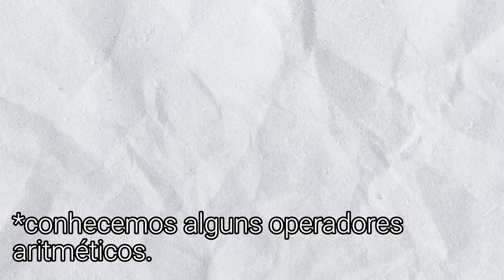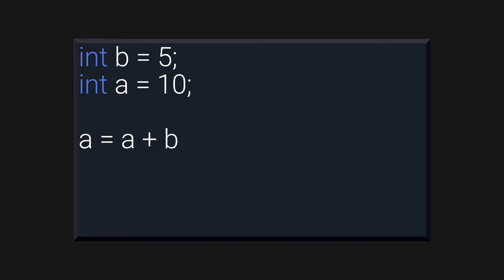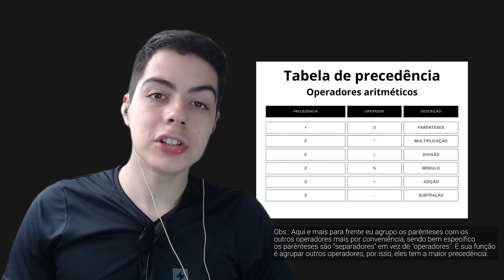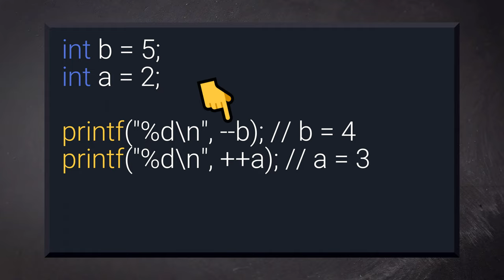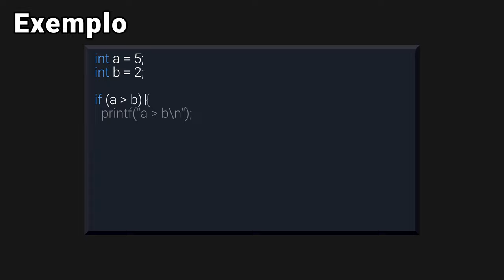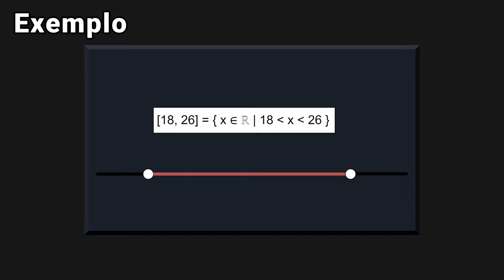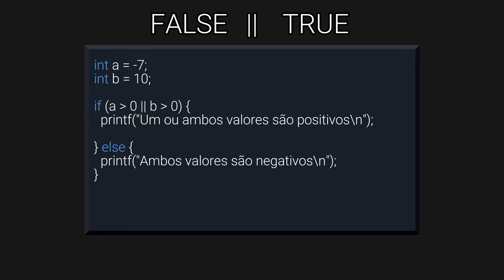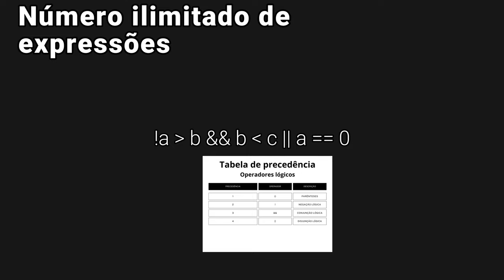Operadores aritméticos e Operadores lógicos - Algoritmos e Estruturas de Dados I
Olá para todos! No vídeo de hoje vamos mergulhar no mundo dos operadores aritméticos e lógicos, explorando além dos conceitos básicos. Nesta aula iremos explorar desde os operadores mais básicos (soma, multiplicação, subtração...) até os operadores únicos (módulo, incremento, decremento) além de suas aplicações. Também iremos aprender sobre como a ordem de precedência governa a forma como as operações são realizadas.

🔍 O que você aprenderá:

- Operadores Aritméticos
- Operadores Lógicos
- Ordem de Precedência
- Tabela Verdade

0:00 - Intro
0:44- Operadores aritméticos
1:00- Operadores aritméticos básicos
1:24- Usando operações aritméticas durante a atribuição
2:04 - Ordem de precedência dos operadores aritméticos
3:12 - Operador de módulo
3:37 - Operador de incremento e decremento
4:58 - Operadores lógicos
5:14 - Negação lógica ou NOT
5:44 - Conjunção lógica ou AND
6:48 - Tabela verdade do AND
7:08 - Disjunção lógica ou OR
7:30 - Tabela verdade do OR
7:41 - Ordem de precedência dos operadores lógicos
8:01 - Múltiplos operadores em uma mesma expressão
8:21 - Outro